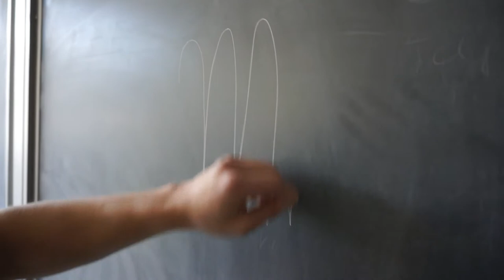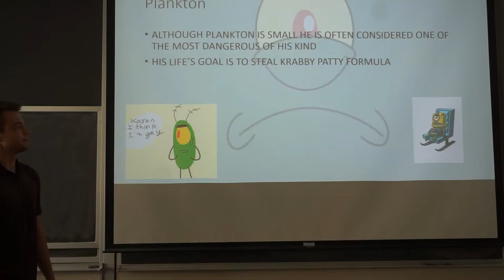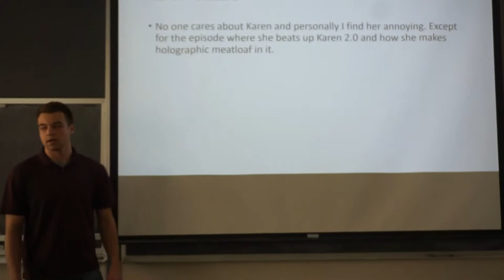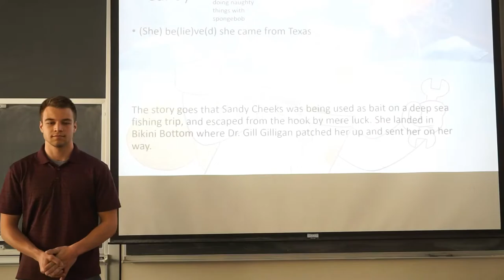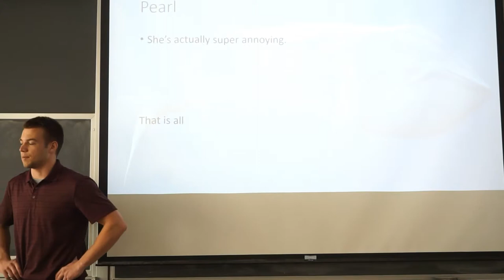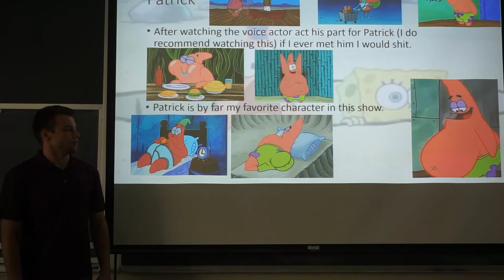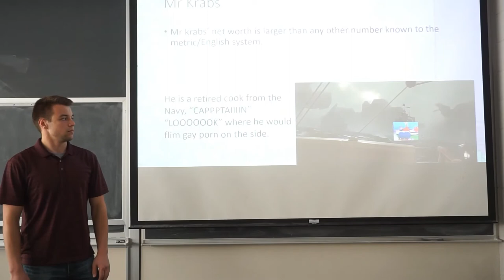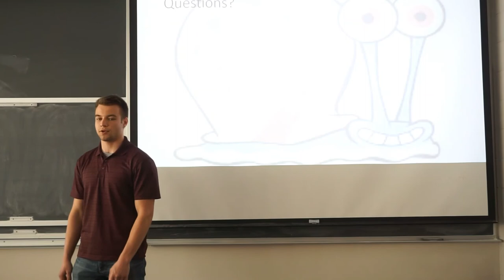Spongebob Squarepants - Lecture 01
Thank you for attending my first lecture. I appreciate the time you, as the student, put into educating yourself on such wholesome content(: